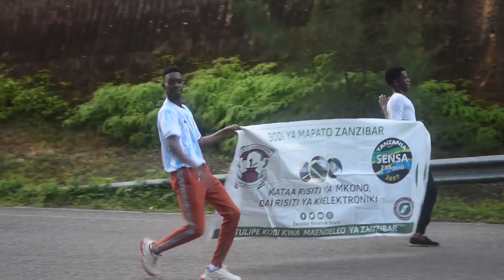Mazoezi ya Kihistoria yafanywa na Mke wa Rais Mwinyi Pemba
Wilaya Micheweni Online Tv || Micheweni Digital Tv